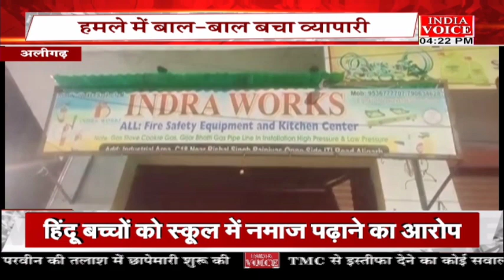BulletinNews | देखिए शाम 4 बजे तक की सभी बड़ी खबरें Indiavoice पर SweetyDixit के साथ।